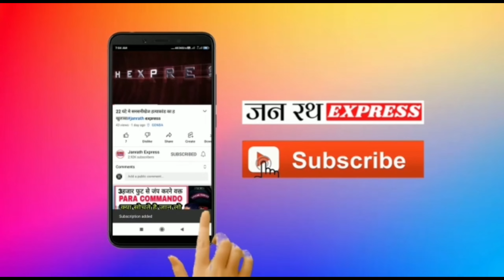पीलीभीत महामहिम आनंदी बाई पटेल#पीलीभीत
current affairs
nov 2022 current affairs
monthly current affairs,daily current affairs
current affairs news in hindi
current gk
nov 2022